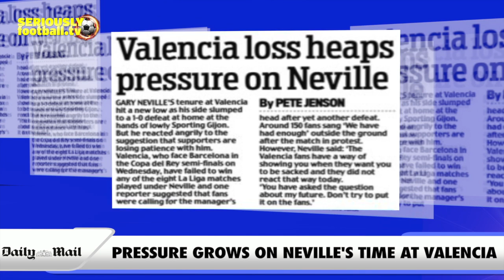Newspaper Review - Monday 1 February